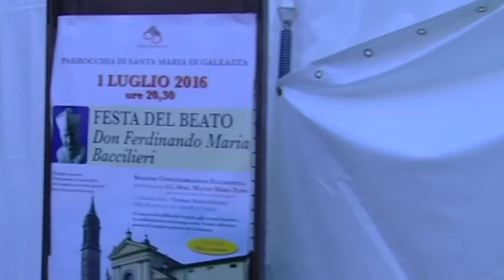In festa per Baccillieri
12PORTE - 7 luglio 2016: Venerdì sera l’Arcivescovo è andato a Galeazza Pepoli, ai confini della diocesi, per celebrare la festa del beato Ferdinando Baccilieri.